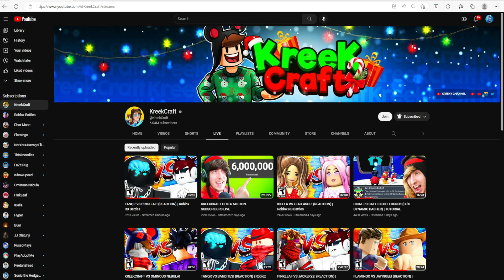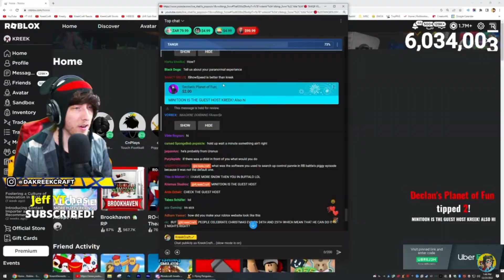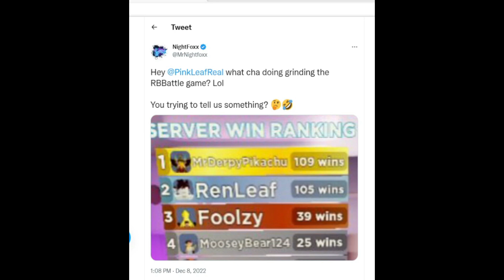WHY PINKLEAF WILL STILL WIN RB BATTLES SEASON 3...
This is why I think PinkLeaf will still win RB Battles Season 3! Enjoy the video. :)